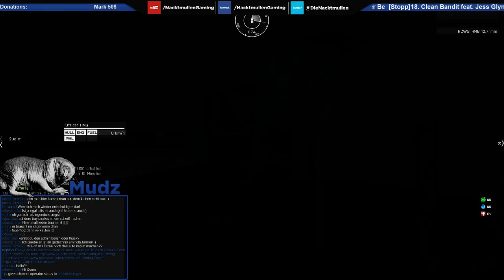Arma 3 - Altis Life | Fesselspielchen auf dem Flughafen!| Let's Play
► Fesselspielchen auf dem Flughafen!
► Helft uns in dem ihr das Video kommentiert und bewertet.
► Folgt uns und bleibt auf dem Laufenden!

► Fungi & Jira!
Liebe auf die andere Art!  :D

► Arma 3
Militärsimulation und Taktik Shooter von Bohemia Interactive (2013)
► Game Info
Entwickler: Bohemia Interactive
Publisher: 505 Games, IDEA Games , Peter Games
Genre: Taktik-Shooter & Militärsimulation
Veröffentlichung: 12 September 2013

||| Meine Hardware |||
CPU: Intel Xeon E3-1240 v3, 3600 MHz
MB: Asrock Fatality Z87 Killer
Arbeitsspeicher: 16GB Kingston Hyper X Blue
Grafik: Gigabyte GeForce GTX 660 Ti Windforce 3X OC
SSD: OCZ Vertex4 128Gb
ADATA Premier Pro SP900 2,5" SSD 128 GB
HDD: 2x Western Digital WD30EFRX 3 TB
Netzteil: be quiet! Pure Power CM L8 630W
Tower: Fractal Design Define XL R2 Black Pearl
Monitore: BenQ GW2760HM und BenQ GL2450HM
Maus: Logitech Gaming Mouse G500
Tastatur: Logitech G19s
Headset: Creative Sound Blaster Tactic3D Alpha
Mic: Rode NT1A